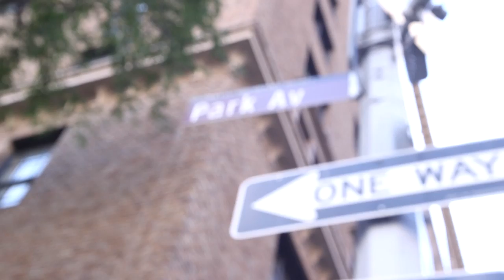Dr. Penis Does $25K Injection That Increases a Man’s Girth by 2 Inches | New York Post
It’s the girth that counts, according to this Park Avenue plastic surgeon. Dr. Norman Rowe, aka “Dr. Penis,” provides penile fillers for his male patients that last up to two years.

From 'Doctor claims he can enlarge your penis with a ‘Botox-style’ injection'

Where will the quest for a bigger package “down there” end?

You often hear the phrase “size doesn’t matter” when it comes to the length and girth of a man’s penis.

Still, many men feel they are inadequate in the bedroom and will do whatever it takes to make their partner scream with pleasure.

But what if whatever it takes involved a needle in your manhood, would you be game?

The demand for larger penises has seen a boom in cosmetic procedures and gadgets such as pumps, and even penile weights designed to stretch the muscle.

But now, a New York cosmetic surgeon believes he has the answer and it lies in a syringe full of blood.

According to Dr. Norman Rowe, a board-certified surgeon, a 10-minute Botox-style procedure can add 1.5 inches to the circumference of a man’s member.

Rowe already offers enlargements in the form of cosmetic fillers, which work to increase the girth and length of the penis.

Similar in fashion to what a dentist does, Rowe uses a numbing agent in the penile area before injecting it and in roughly 10 minutes men can have the penis they’ve always wanted.

His new idea involves injecting one’s own blood into their genitals, similar to what is already used in athletes to aid in muscle rejuvenation.

He told the Daily Mail: “In the last 10 years, we have seen the rise of so many “quick fix” operations like Botox – for the face, for the eyes … I spend so much of my day doing fillers on women’s faces.”

“I started to wonder: why can’t I make it work for men?”

The blood used in the procedure has been rid of its platelets, making it more concentrated.

The idea of the blood shots rose to prominence in 2013 when Kobe Bryant announced he used it to treat different parts of his body.

Then came the Kim Kardashian’s “vampire facelift,” which involved the reality TV star having her own blood injected into tiny pinpricks in her face.

Rowe explains on his website that penis fillers have little to no recovery time and there is no pain involved in the procedure.

But if you’re not willing to suffer through the prick of a needle in your, well you know, then there are other things you can do to make yourself stand a little taller, according to the NHS.

You could try trimming your pubic hair will help you look more impressive, as a big mound of hair can often make a penis look smaller than it is.

Losing weight can also help give the illusion of a bigger size as an overhanging beer belly distracts from what a lover should really be taking note of.